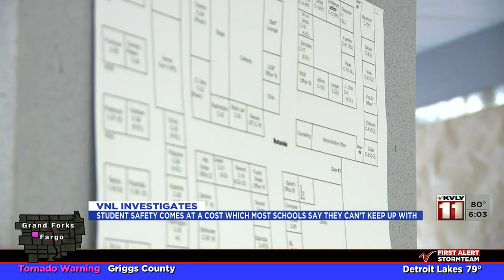News VNL Investigates Lack of school security